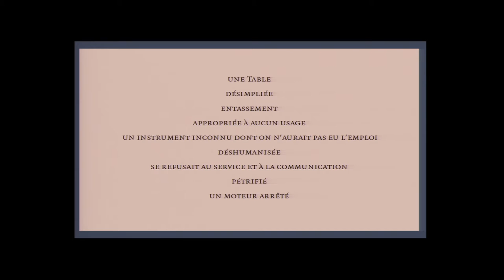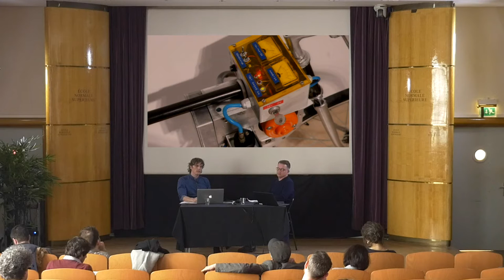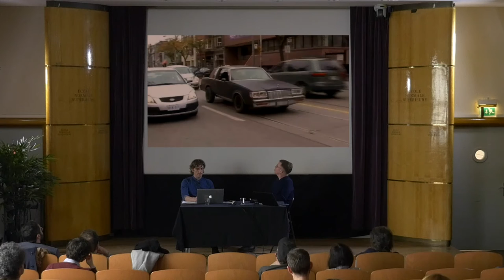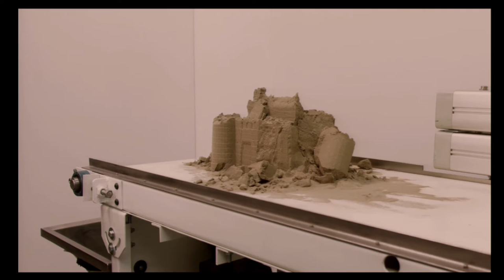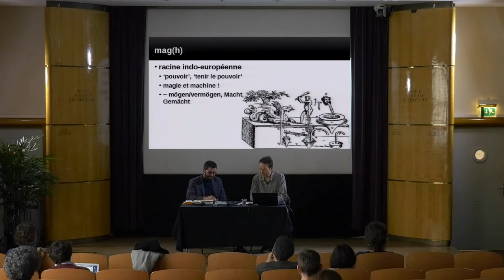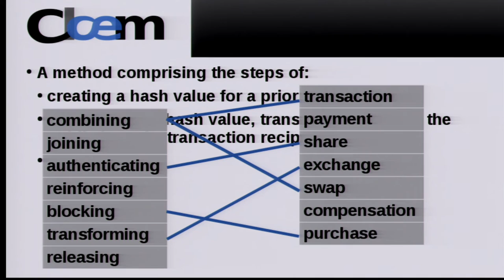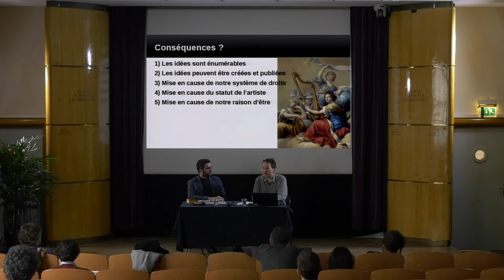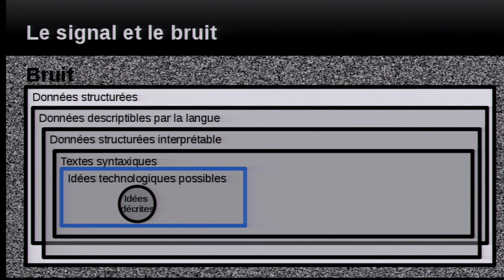Michel de Broin & Kim Gerdes – Machines organiques, machines textuelles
Dialogues
Michel de Broin

L’exploration mécanique du possible : de la divination à l’écriture de toutes les idées
Kim Gerdes

Michel de Broin, depuis près d’une vingtaine d’années, approfondit une pratique transdisciplinaire en développant un vocabulaire visuel en constante expansion. Pièce par pièce, les objets qu’il met en jeu sont universellement reconnaissables bien que leur comportement déjoue les fonctions et usages que l’on tient pour acquis. Les préoccupations inhérentes à sa démarche exercent une grande fascination du fait que l’artiste réussit à établir des relations inédites qui nourrissent un questionnement constant. Les objets remodelés qu’il nous propose laissent entrevoir des mondes de possibilités concrètes.
Michel de Broin a réalisé des projets dans l’espace public tel que Possibilities (Mississauga, 2012), Interlace (Changwong, 2012), Majestic (Nouvelle-Orléans, 2011), Revolution (Rennes, 2010), La maîtresse de la Tour Eiffel (Paris, 2009), Overflow (Nuit Blanche, Toronto, 2008), Encerclement (Scape Biennale, à Christchurch, en Nouvelle-Zélande, 2006), Shared Propulsion Car (Exit Art, New York, 2005 / Mercer Union, 2007) et Révolutions (Collection de la Ville de Montréal, Parc Maisonneuve-Cartier, 2003). De Broin a monté plusieurs expositions individuelles, nommément, Disruption from Within à Plug In, Institute of Contemporary Art à Winnipeg ; Énergie Réciproque, au Musée d’art contemporain Val-de-Marne en France; Machinations au Musée national des beaux-arts du Québec à Québec; Reverse Entropy au Künstlerhaus Bethanien à Berlin; Épater la Galerie à la Villa Merkel à Esslingen en Allemagne. Il a aussi fait partie de nombreuses expositions de groupe dont Beyond the Crisis, The 6th Curitiba Biennial au Brésil; Car Fetish. I drive, therefore I am, au Museum Tinguely à Basel, en Suisse; Acclimatation au Centre d’art Villa Arson à Nice en France; Untethered, Eyebeam à New York; De-con-struction, au Musée des beaux-arts du Canada à Ottawa; Canada Dreaming, Kunstverein Wolfsburg en Allemagne; Damage Control au Musée canadien d’art contemporain à Toronto; Au courant au Hessel Museum of Art à Annandale-on-Hudson dans l’état de New York.

Kim Gerdes est maître de conférences en linguistique (Associate Professor in linguistics) à l’Institut de linguistique et phonétique générales et appliquées (ILPGA) de la Sorbonne nouvelle, Paris 3 Équipe LPP (cnrs)